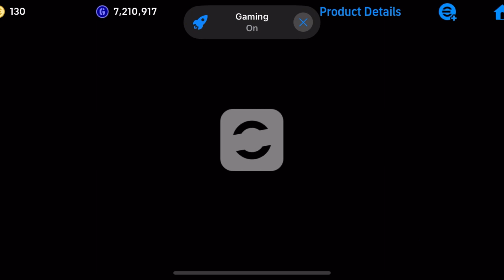Trick To Get FC Bayern Munchen | 103 Rated K. Rummenigge Trick | eFootball 2024 Mobile